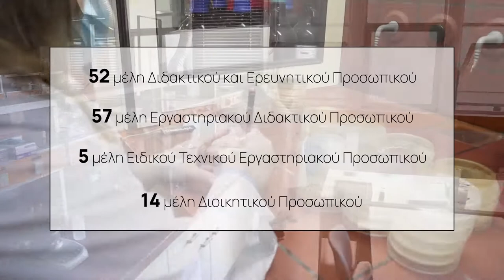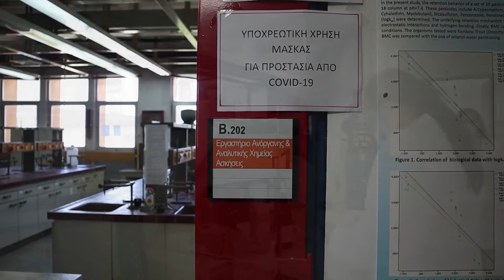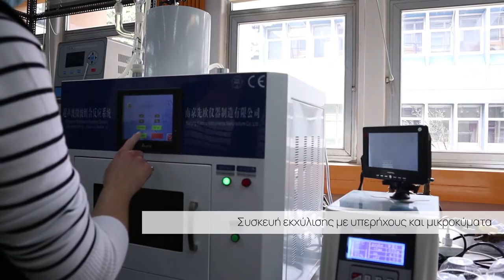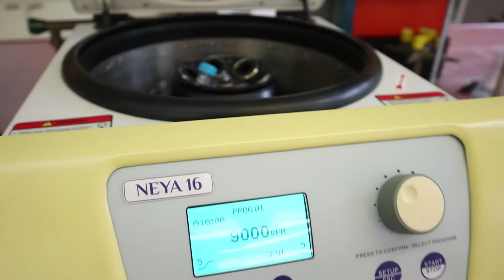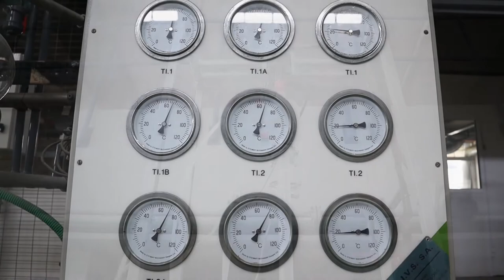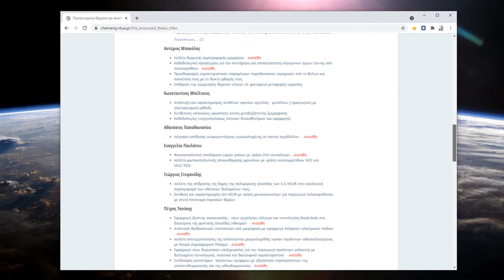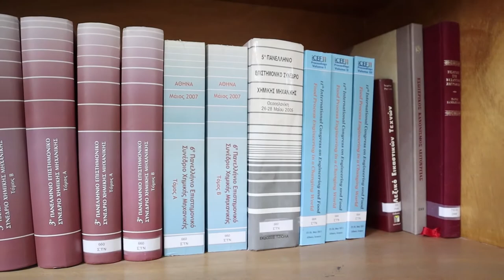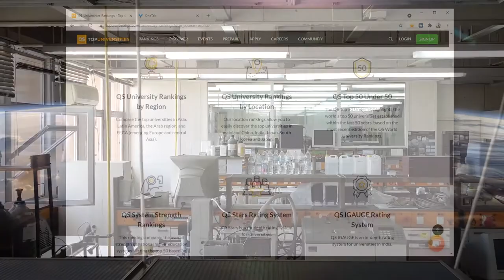Περιήγηση στους χώρους της Σχολής Χημικών Μηχανικών Ε.Μ.Π.